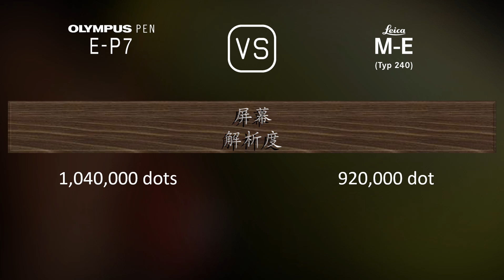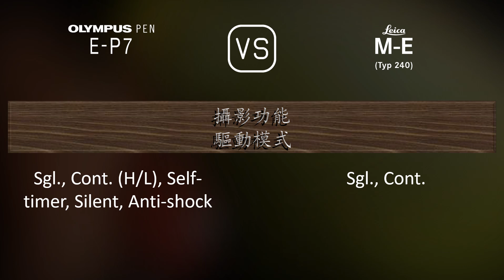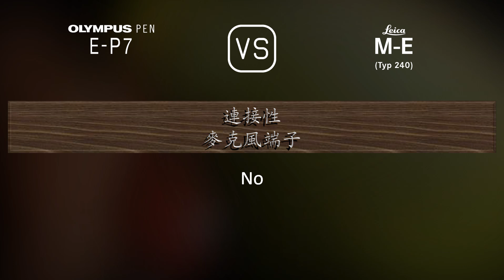Olympus PEN E-P7 與 Leica M-E (Typ 240) 的規格比較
本片是 Olympus PEN E-P7 與 Leica M-E (Typ 240) 的功能概述和規格比較 (comparison of specifications)，希望對您有所啟發。感謝您的支持。

00:25 推出
00:33 機身
00:40 影像感測器
01:01 影像
01:16 光學與對焦
01:41 屏幕
01:58 取景器
02:05 攝影功能
02:59 錄像功能
03:13 儲存
03:17 連接性
03:42 物理特性
04:00 雜項